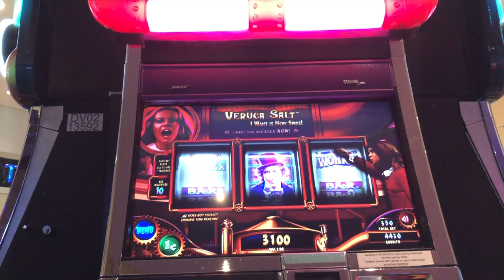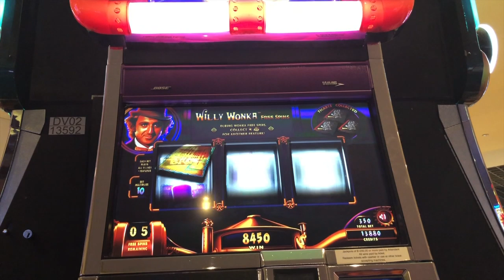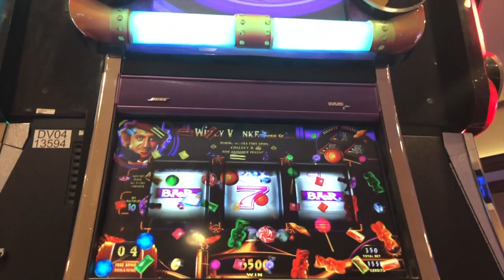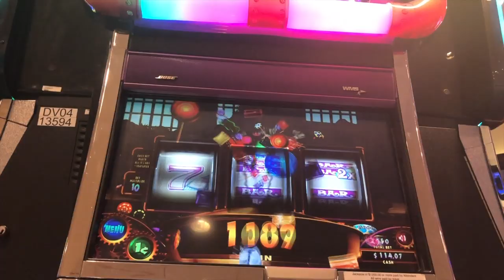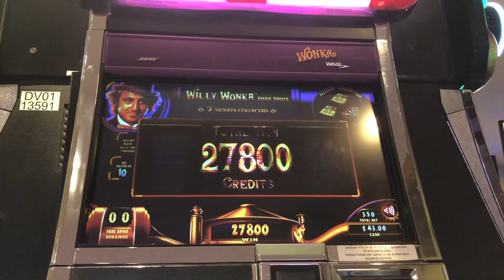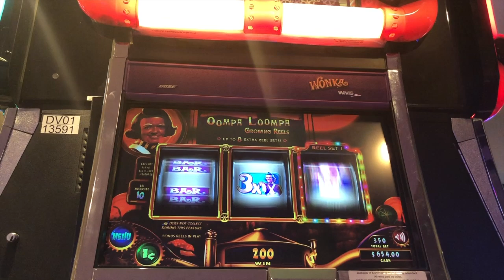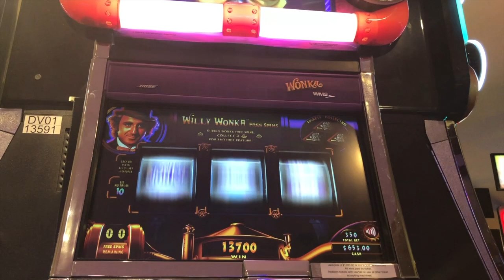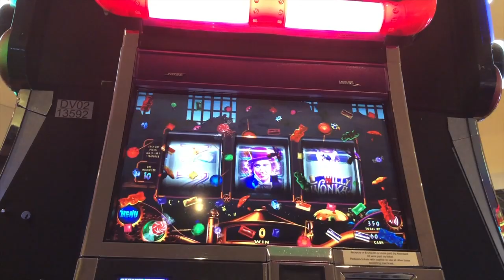Full Wonka Session: Winning on hot Willy Wonka machines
Bonuses on Willy Wonka Three Reel Slot Machine!